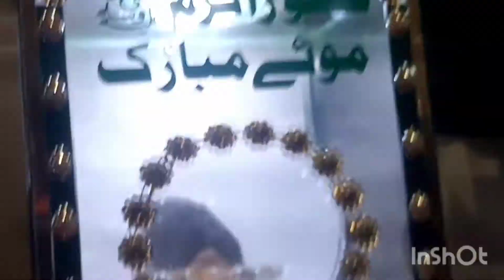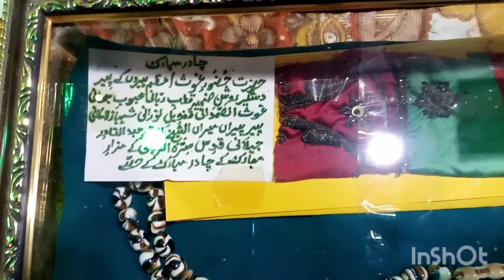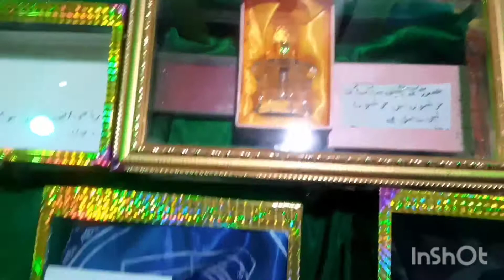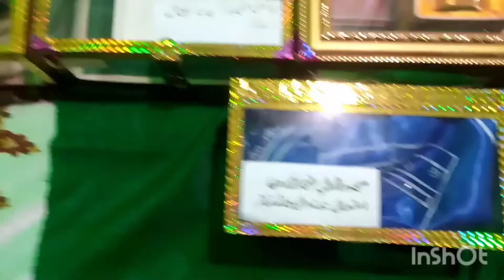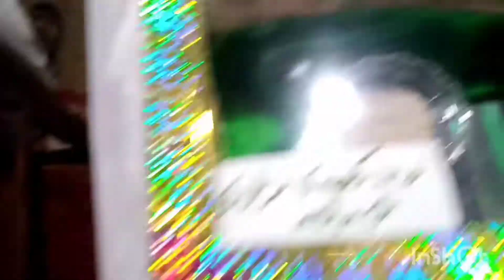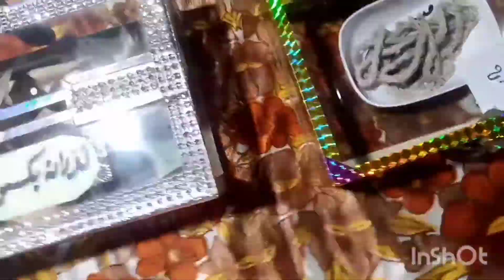Hamare Pyare Nabi Hazrat Muhammad Sallallahu Alaihi Wasallam Mohe Mubarak ki ziyarat ziyarat pbuh#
, Hamare Pyare Nabi Hazrat Muhammad Sallallahu Alaihi Wasallam Mohe Mubarak